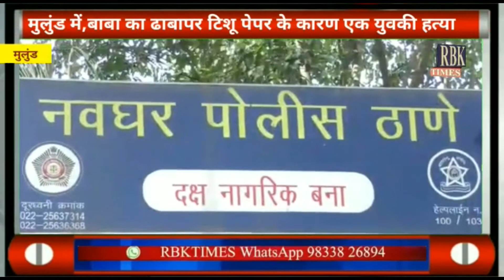Tissu Paper Ke Liye Hatya Mumbai|RBK TIMES#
मुलुंड में, बाबा का ढाबापर टिशू पेपर के कारण एक युवक अपनी जान गंवा बैठा।

मुंबई: नवनाथ पवन के रूप में पहचाने जाने वाले 29 वर्षीय एक व्यक्ति को मुलुंड में पुलिस ने कथित तौर पर एक ढाबे पर टिशू पेपर का एक टुकड़ा खाने के लिए पीटा था। झोंपड़ियों को तोड़ दिया जाता है।

मुलुंड टोल नाके के पास बाबा का ढाबा में भोजन करने आए नवनाथ ने वेटर से टिश्यू पेपर मांगा और शिकायत की कि जो टिशू पेपर उसने दिया था वह अशुद्ध था। इस द्वौरान वेटर और नवनाथ.के बीच हातपाई हुवी वेटर ने नवनाथ.के के सिर पर लादी से हमला किया उस द्वौरान नवनाथ गंभीर जखमी होकर भेहोश हो गया उस्के उपर तीन दिनों के उपचार के बाद अस्पताल में उनकी मौत हो गई। इस मामले में, नवघर पुलिस ने हत्या का मामला दर्ज किया है और ढाबे के तीनों दिग्गजों को गिरफ्तार कर लिया है और पुलिस द्वारा आगे की जांच की जा रही है।